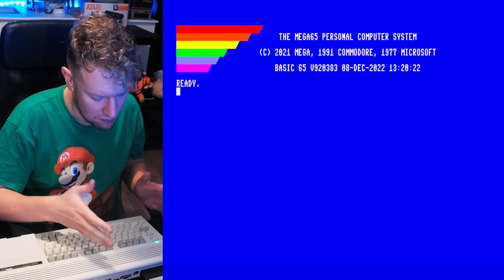Trying to beat 205300 on Wizard of Wor for C64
Today on the menu we try to beat 205300 set by El Pasi on the lvlupscore dot com C64 "Wizard of Wor" Emulation leaderboard.

The emulating is done by inserting a real PAL Commodore 64 cartridge into our MEGA65. Which we then boot using the C64 core to configure the FPGA magic, for a solid emulated run.

The wife and the kids were sleeping so this is one of those traditionally no live commentary type of videos, with only a short introduction at the start. I know some of you prefer these over the live commentary ones, so enjoy 😇